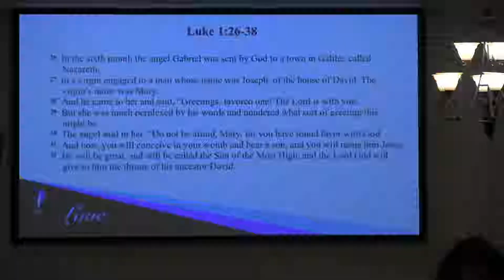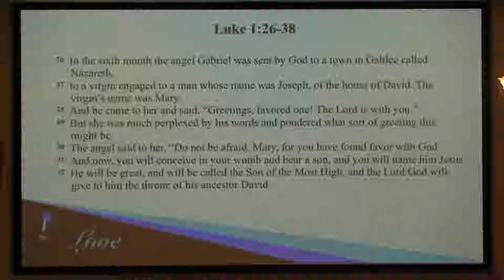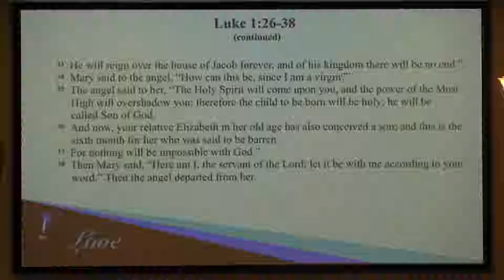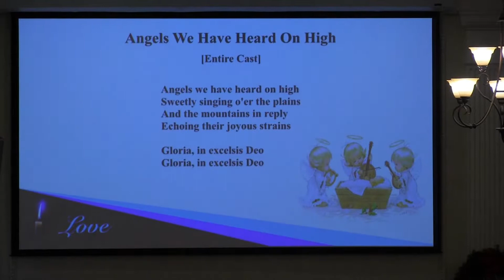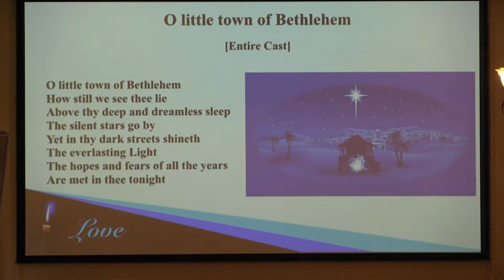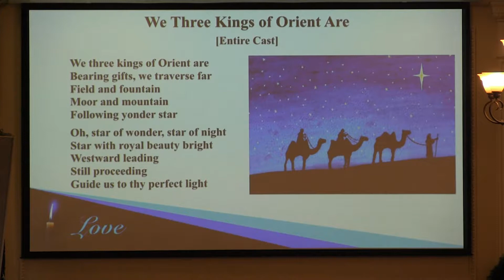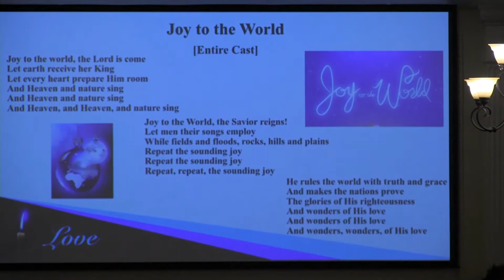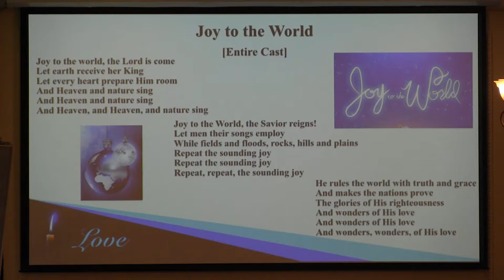2018 12 16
Athol Congregational Church, Christmas Pageant,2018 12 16